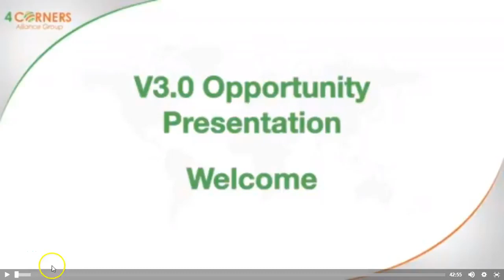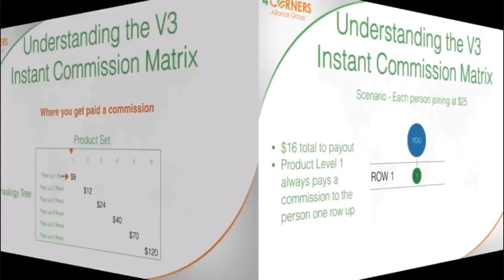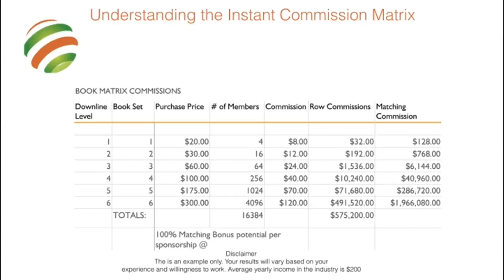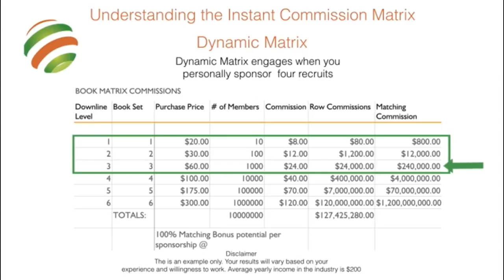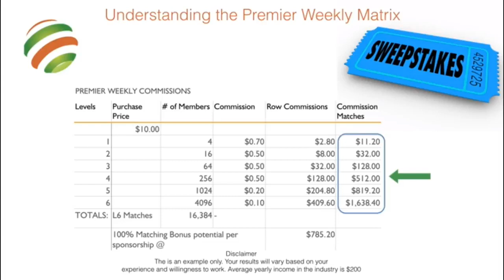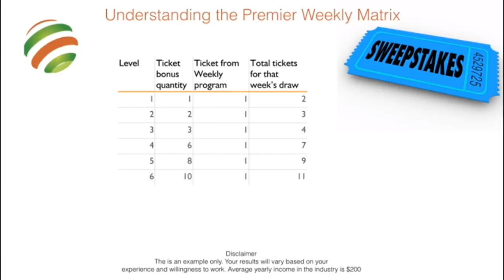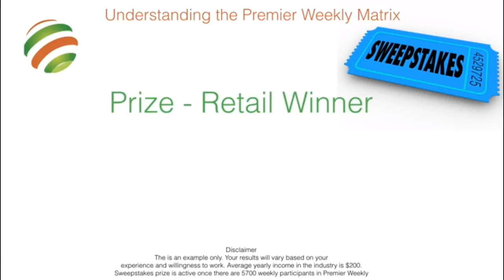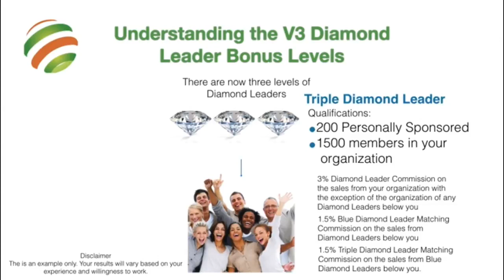FOUR CORNERS ALLIANCE GROUP V3 0 2018 PRESENTATION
online network marketing